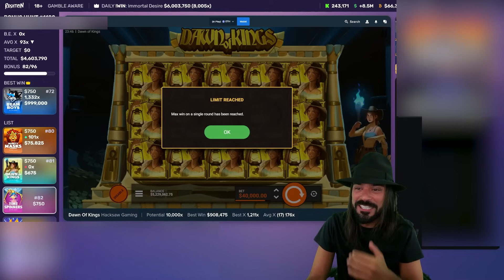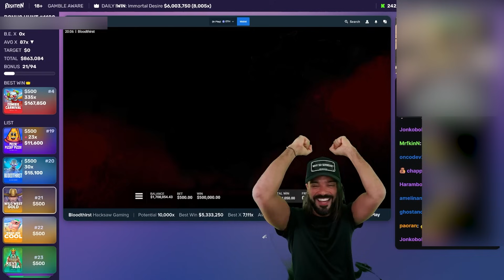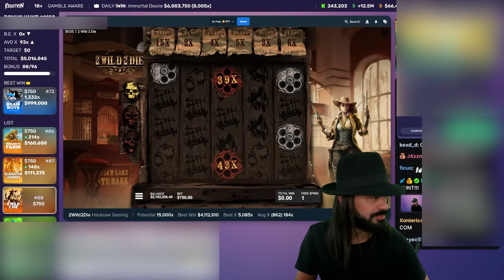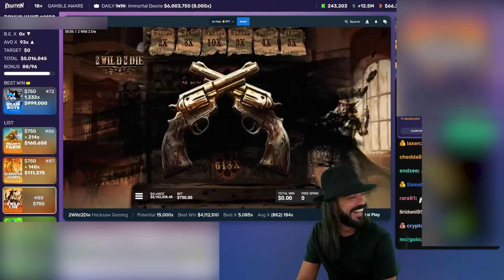BIGGEST STREAMERS WINS ON SLOTS TODAY! #88| ROSHTEIN, XPOSED, CLASSYBEEF, FRANK DIMES AND MORE!